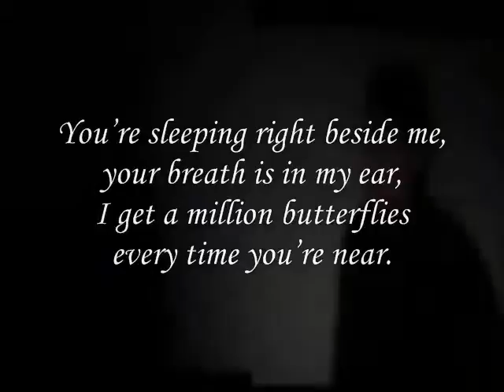I get a million,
do.
do so
Money is an excellent servant, but the host
very bad.